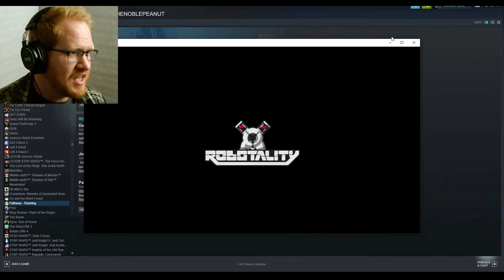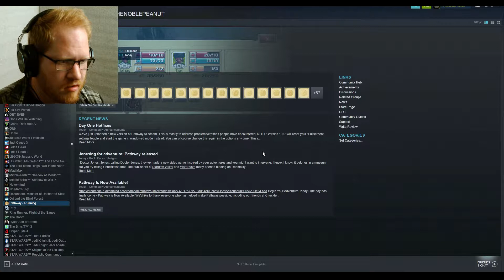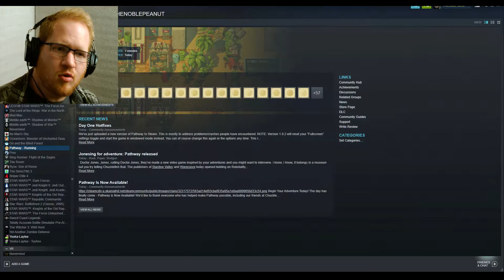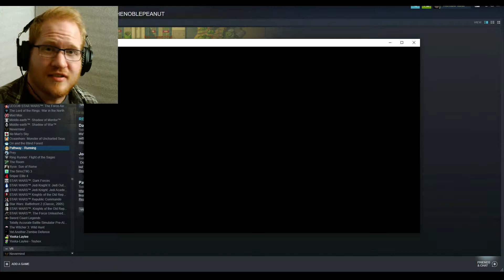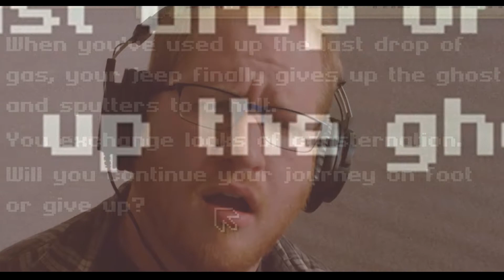Pathway | Part 1 | AWESOMEST FRIGGIN GAME EVER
WARNING: The audio sync starts to go off by a few frames as the video goes along (you'll especially notice it at the end)
I am absolutely in love with this game - it just came out on April 11, and I only just heard about it this week. If you haven't heard of it or played it yet, CHECK IT OUT BECAUSE IT'S SO MUCH FUNZ.